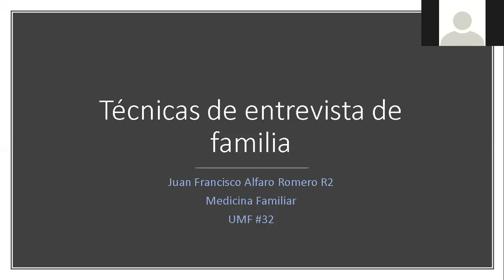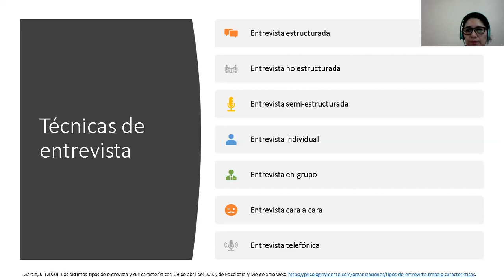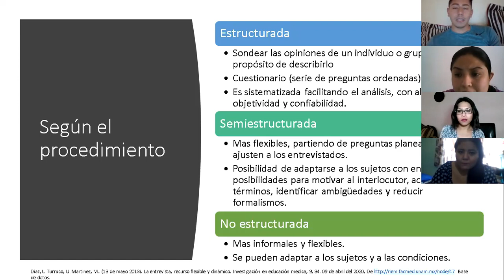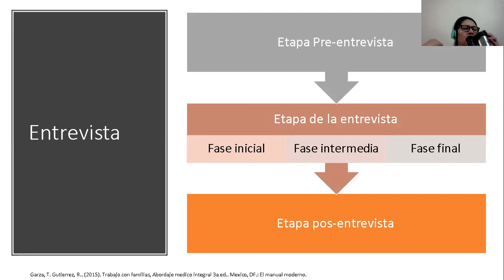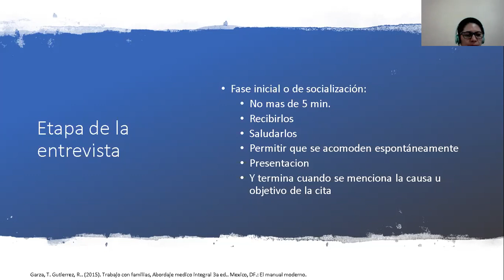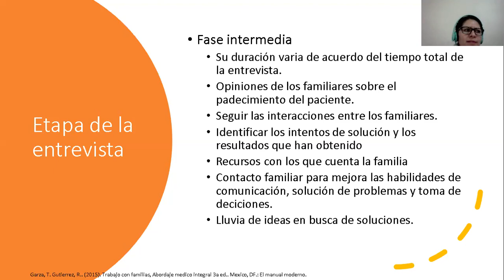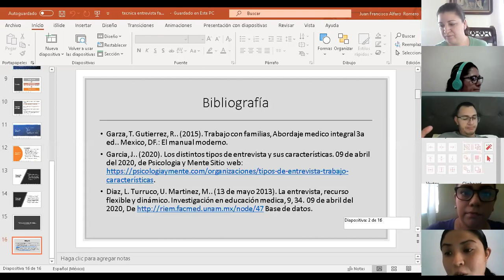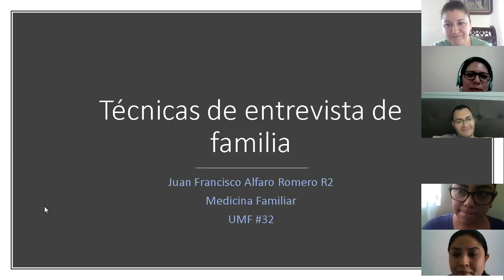Entrevista familiar R2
Dr. Juan F. Alfaro Romero
Materia Familia II.